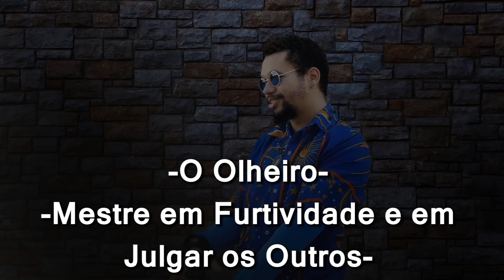Guerreiros do Clã Serigy - Episódio 4: O Retorno de Shadow!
Episódio 4: O Retorno de Shadow!

Sinopse:

Shadow Dudeman, o integrante mais velho do Clã Serigy retornou, mas não como os guerreiros o conheciam! Será ele um vilão, ou um integrante do clã?

Elenco:

Leonardo Amorim
Jorge David
André Luiz
Gilberto Bruno
Lauriane Pereira
Hugo César
Allysson Bruno

Aratu Filmes.

2016.